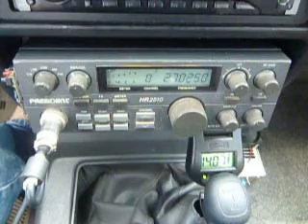12-11-2010 ModSquad 249 Kimosabe CopperHead